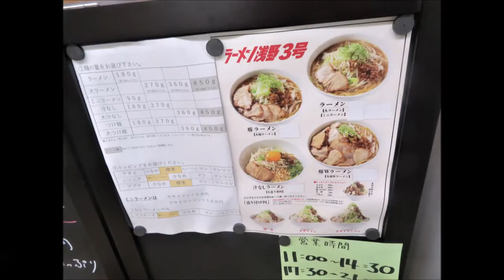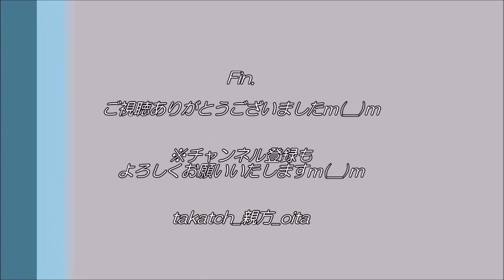【グルメ 大分🍜】ラーメン浅野３号で二郎系ラーメンをがっつり！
「フライデーナイト、大分市街地で二郎系ラーメンを喰らふ！」
大分市中央町の大分マート内に、ボリューム満点で有名な「二郎系ラーメン」のお店あり！
ラーメン浅野３号さんは、初心者にもご親切♪
ラーメンなどの量の紹介文や、店主の誘導など、どのような注文や対応をしたらよいのかがよく分かります♪
今回、念願のライスも注文！（笑）初訪問の今回は、無難に注文（笑）

‹🍜ラーメン浅野３号(2023年3月時点)›
住所→大分市中央町1-4-22
時間→11:00～14:30、17:30～21:30(O.S.21:00)
定休→火曜日
座席→１０席（カウンター）